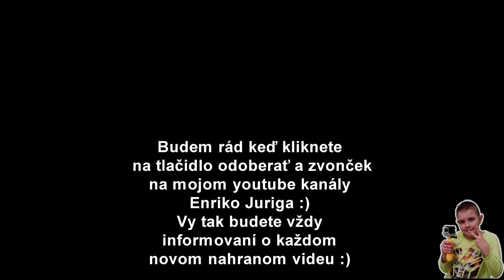Vladoboys - Pen mange cacipen - Making of